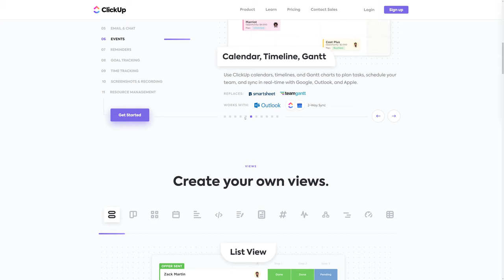clickUp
Clickup Application Site By Clickup From USA.
All your work in one place: Tasks, docs, chat, goals, & more.